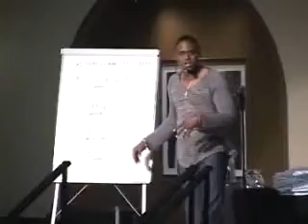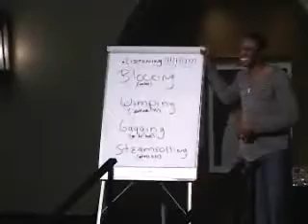Wayne Brady Teaches Improv Pt 2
Wayne Brady of "Whose Line is it Anyway?" does an improv workshop.